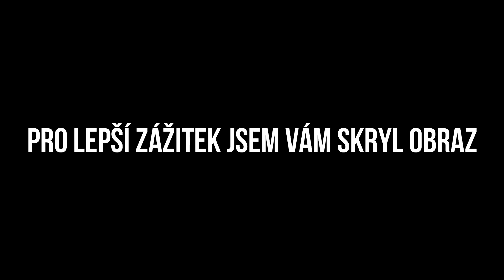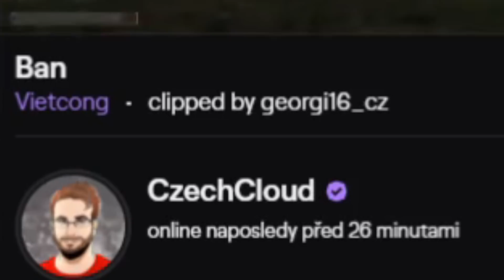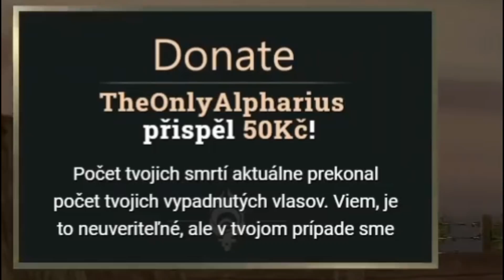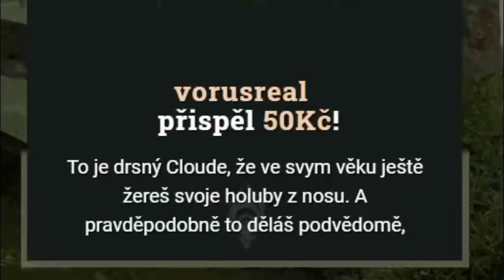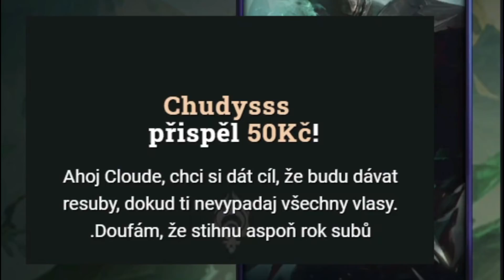Největší Cloudovo přiznání?! | COŽE #2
Toto video jsem nedělal já, ale náš nový "klip editor," který je v tuto chvíli ve zkušební době. Budu opravdu rád za každou zpětnou vazbu, přece jen toto děláme pro vás. Díky, Džejkob ♥

Pokračování pořadu COŽE (co tato zkratka znamená se zatím vymýšlí), který bude přinášet to nejlepší z klipů za uplynulý týden.